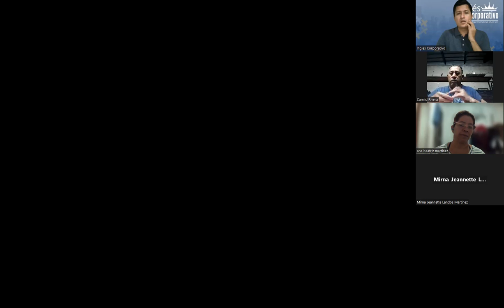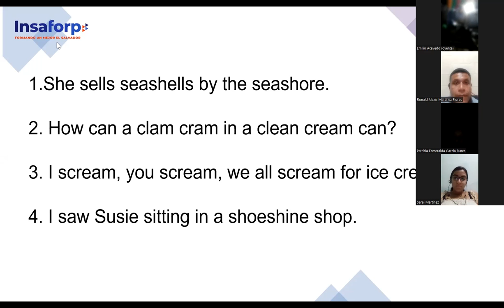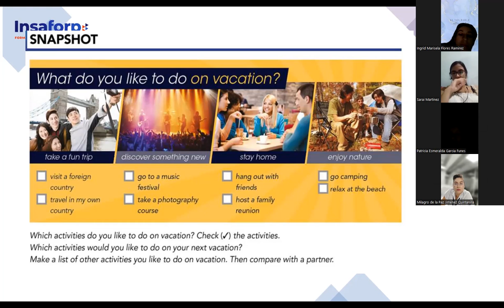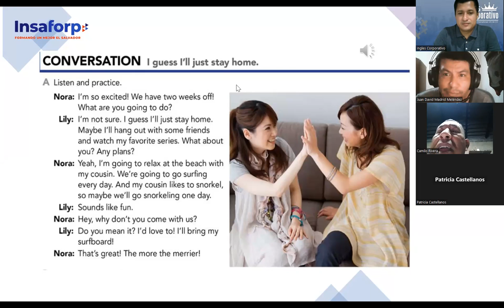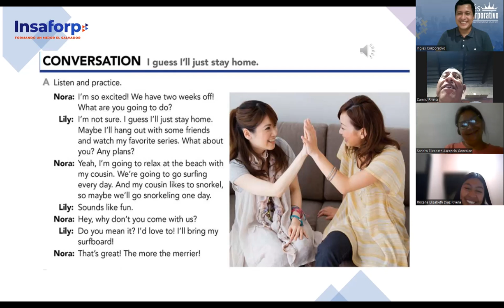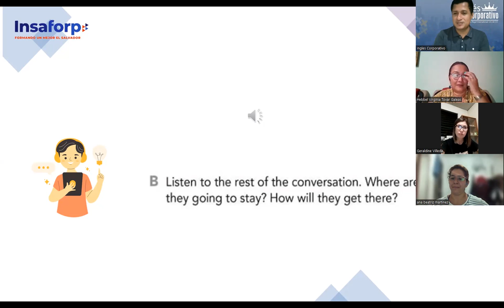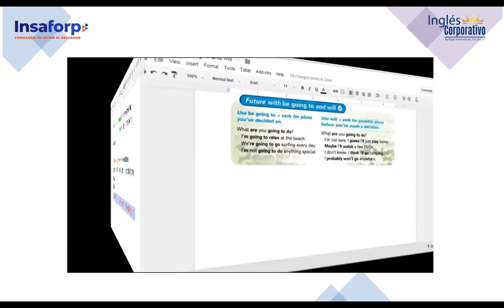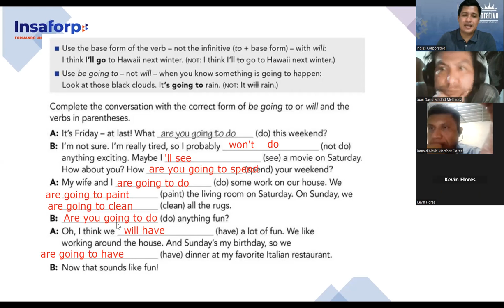SESION 13-15-8-2023-FI-REGAL-63-PALOMO-Future with will and going to